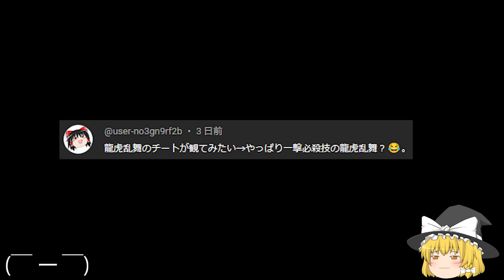コメント返し動画 #3 (龍虎の拳２)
・Art of Fighting 2
・cheats